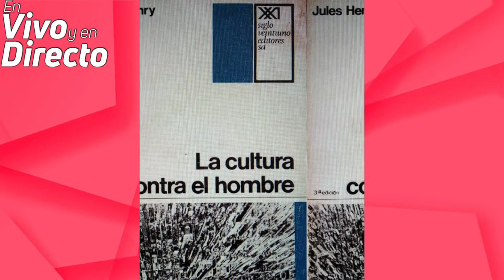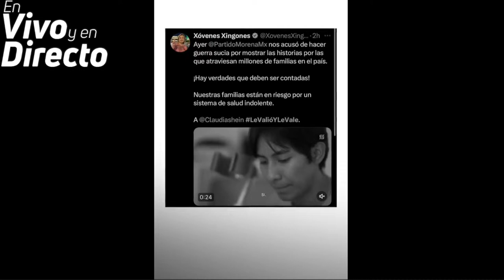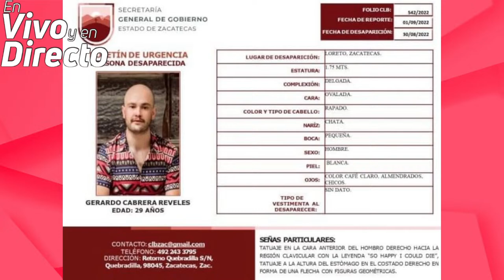Diciembre 21 2023 - En vivo y en directo con Luis Medina Lizalde